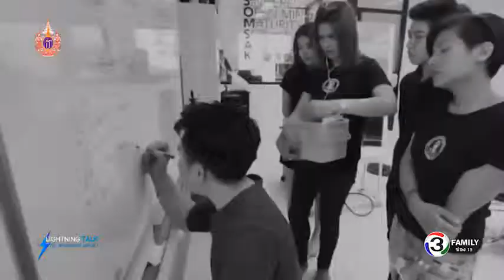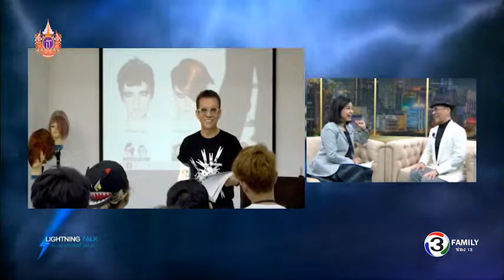Lightning Talk กับ สายสวรรค์ ขยันยิ่ง ตอน ช่างผมปริญญาเอก มุ่งตอบแทนคุณแผ่นดิน 07 04 58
พบกับ ดร.สมศักดิ์ ชลาชล ช่างผมชั้นนำของไทยที่มีชีวิตไม่ธรรมดา นอกเหนือจากเส้นทางสายอาชีพที่ต้องฝ่าฟันอุปสรรคต่างๆนานา เพื่อเก็บเกี่ยวประสบการณ์และสร้างชื่อเสียงมาอย่างยาวนาน บริหารและต่อยอดร้านทำผมออกเป็นหลายแบรนด์และก่อตั้งโรงเรียนสอนทำผม นับได้ว่าเป็นคนหนึ่งที่ทำให้สังคมไทยยอมรับวิชาชีพช่างผมว่าไม่ใช่งานต้อยต่ำ นอกจากนี้ท่านยังเป็นนักเรียนรู้ที่พัฒนาตัวเองอยู่เสมอ เรียนหนังสือจนจบปริญญาเอก กลายเป็นช่างผมดีกรีด็อกเตอร์ และมีบทบาทในการช่วยเหลือสังคมด้วยการแบ่งปันความรู้ในวิชาชีพช่างผมและดำเนินโครงการต่างๆเพื่อตอบแทนคุณแผ่นดิน

ตอน ช่างผมปริญญาเอก มุ่งตอบแทนคุณแผ่นดิน
ออกอากาศวันอังคารที่ 7 เมษายน 2558

แขกรับเชิญ : ดร.สมศักดิ์ ชลาชล ประธานกรรมการ บริษัท ชลาชล จำกัด

รายการ "Lightning Talk กับ สายสวรรค์ ขยันยิ่ง" เป็นรายการวาไรตี้ทอล์คโชว์ ที่ให้ความรู้ ข้อคิด อุทาหรณ์ และสร้างแรงบันดาลใจแก่ผู้ชม ให้เปลี่ยนแปลงไปสู่ชีวิตที่ดีกว่า และร่วมกันสร้างสรรค์สังคม ผ่านมุมมองและประสบการณ์ชีวิตของแขกรับเชิญที่หลากหลาย โดยเริ่มออกอากาศตอนแรกเมื่อวันที่ 1 มิถุนายน 2557 จนถึงปัจจุบัน

ออกอากาศทุกวันจันทร์ ถึง วันศุกร์
เวลา 22:45น.-23:15น. ทางช่อง 13Family